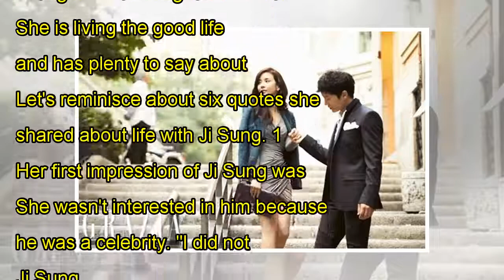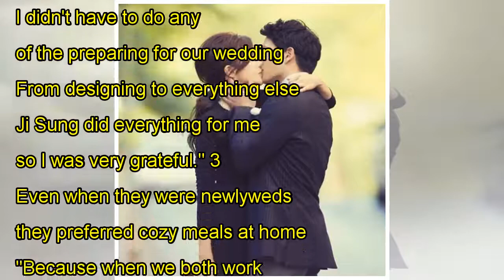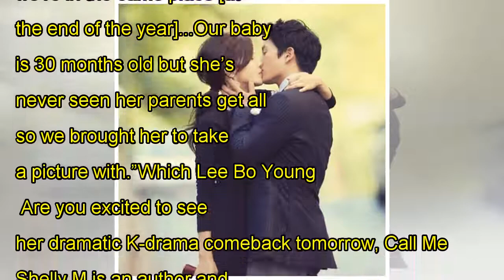6 Lee Bo Young quotes about her coveted relationship with husband Ji Sung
6 Lee Bo Young quotes about her coveted relationship with husband Ji Sung